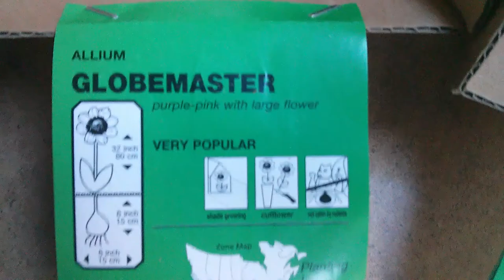Allium Globemaster Bulbs | Wholesale Allium Flower Bulbs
at wholesale pricing.

Ornamental onion (Allium 'Globemaster')
AL-ee-um
Genus: Allium

Allium 'Globemaster' grows about 32 inches tall. Very large, majestic purple spheres up to 8 inches across bear numerous star-shaped, deep lilac

Blooming Time: May and June.
Care: Provide full sun and well-drained, average to dry soil.
Propagation: Sow seed in spring in containers or in situ. Divide clump-forming plants in spring.
Problems: Bulb rot in damp conditions. Onion fly and thrips.
Overview

Height: 3 ft. to 6 ft.
Spread: 6 in. to 12 in.
Growth Habit: Clumps
Growth Pace: Fast Grower
Light: Full Sun Only
Moisture: Dry to Medium
Maintenance: Low
Characteristics: Attracts Butterflies, Showy Seed Heads
Bloom Time: Early Summer, Late Spring, Spring, Summer
Flower Color: Purple/Lavender Flower
Use for Beds and Borders